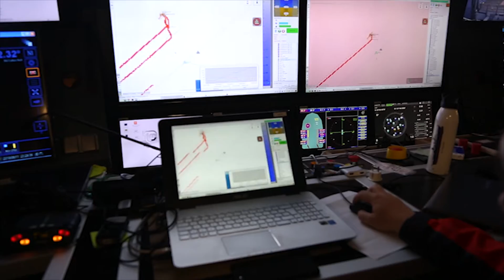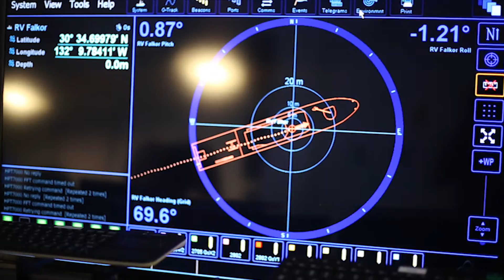Exploring Fronts with Multiple Robots - Wrap up - FK180528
"I think it is essential for humankind to understand the big picture because, in the end, we are talking about the life-support system for the Earth."

Check out the impressive accomplishments - and learn why they matter well beyond the field of robotics - from the OceanRobotsTeam in our expedition wrap up video.